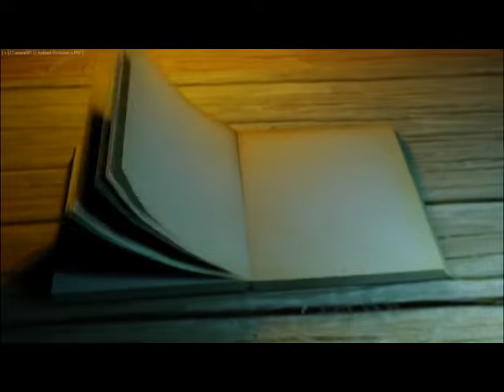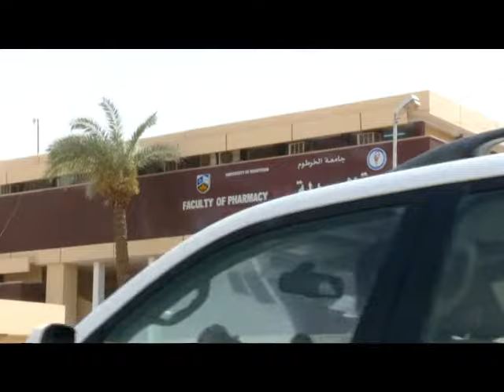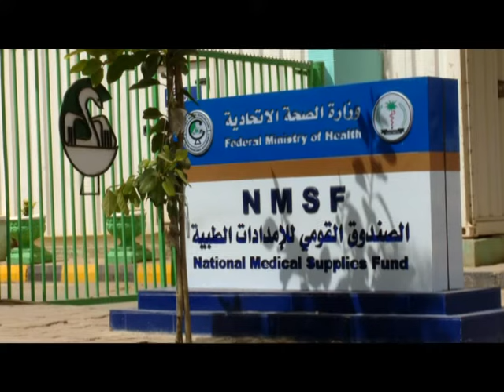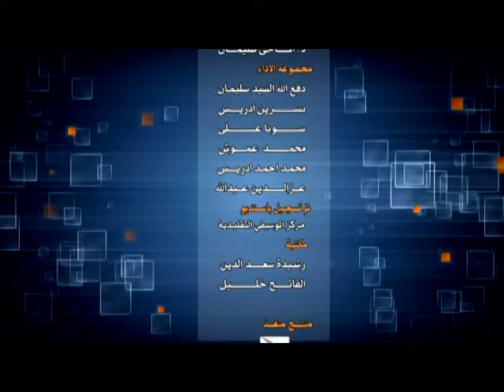سهرة انسام - مندور المهدى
المخرج عادل ضيف الله